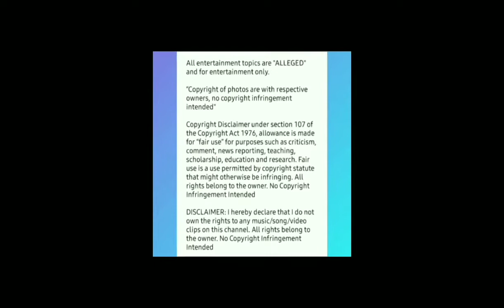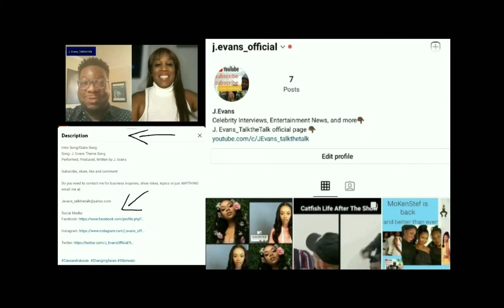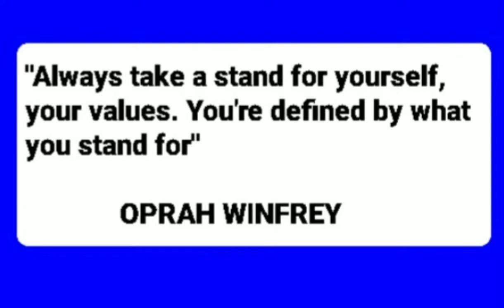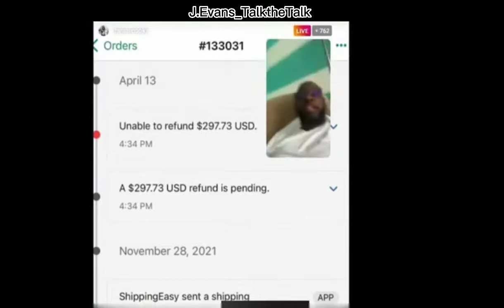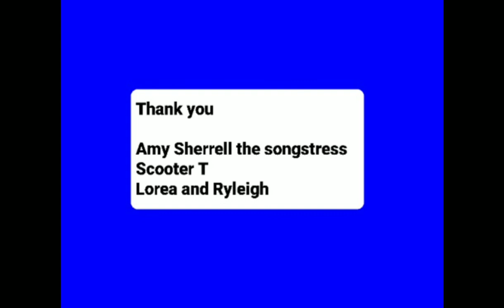Darius Cooks No Merchandise Refund Smooth Criminal Episode 9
Watch "Darius Cooks Dirty Bakery His Former Baker Tells It All In Trap Bakery Episode 3 Part l" on YouTube

Watch "Darius Cooks Doxing and Dirty Bakery The Trap House Bakery Episode 1 Smooth Criminal" on YouTube

Watch "En Vogue Former Member Dawn Robinson Tells Why She Left the Group Exclusive Interview" on YouTube

Watch "Changing Faces Former Member Cassandra Lucas Life After the Group Break up Exclusive Interview" on YouTube

J.Evans talk the talk: Daruis Cooks Smooth Criminal Docuseries
Episode 9 No Merchandise Refund Andrea's Story

Thanks to the Hero's of this docuseries Cherrone, Alishia, Palma, Nesha, Andrea

Intro Song/Outro Song:
Song: J. Evans Theme Song
Performed, Produced, Written by J. Evans